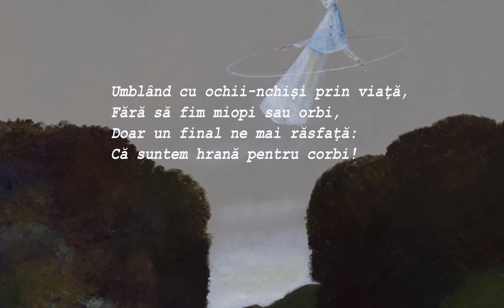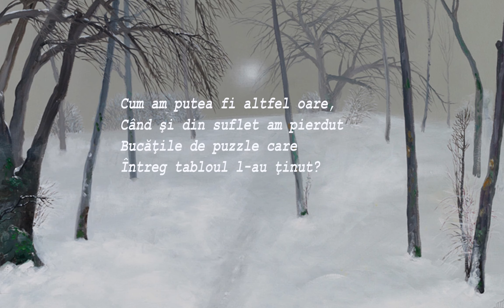Daniei Dobrică - Cu ochii-nchiși (poezie)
Aveți aici un link către operele pictorului Ștefan Câlția și vă încurajez să îl accesați: